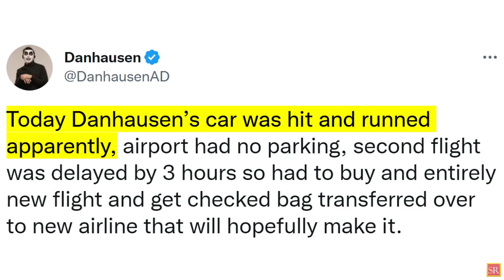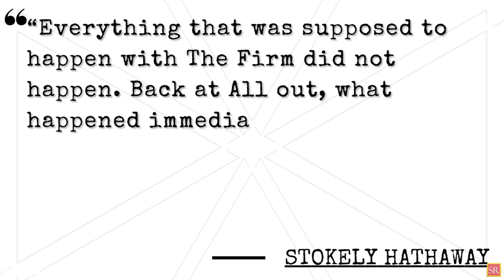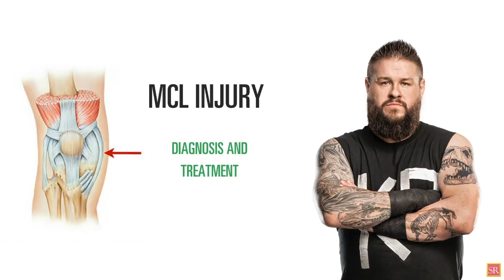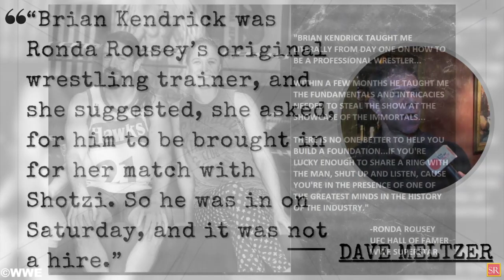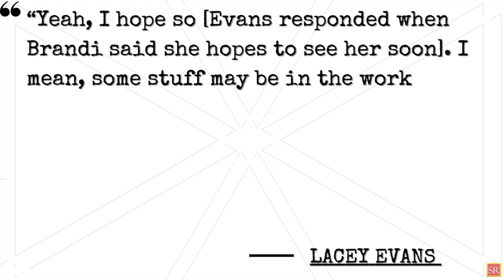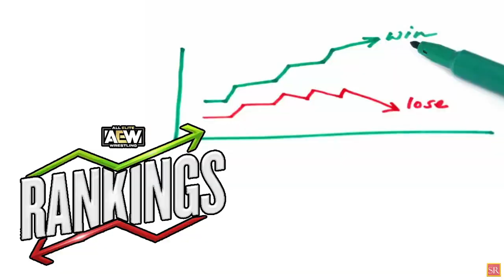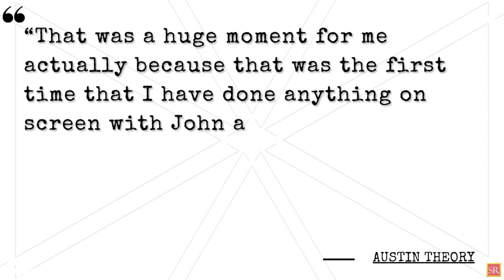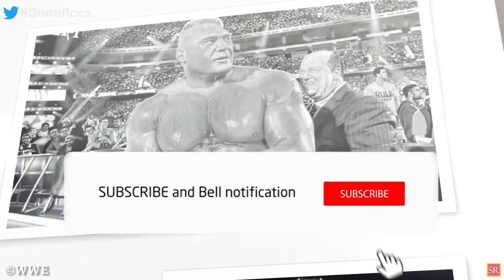WWE News! Danhausen Car Accident! Roman Reigns Angry On Kevin Owens! WWE Edge Retirement! AEW News!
00:00 Headlines
00:10 Participants Of Iron Survivor Challenge Revealed On WWE NXT
01:17 AEW Danhausen Hit And Run; AEW Danhausen Car Accident; What Happened To Danhausen?
01:55 WWE Had Much Different Original Plans For Sami Zayn’s Bloodline Gear / Sami Zayn Bloodline Shirt Reaction
02:56 CM Punk Is “No Longer In The Company” Claims AEW Star; CM Punk No Longer Needed
04:11 Iyo Sky Spotted Wearing Neck Brace During WWE Raw
04:58 Kevin Owens Still Dealing With Knee Injury
05:52 Ronda Rousey Requested Brian Kendrick For WWE Survivor Series Match
06:55 Why Roman Reigns Got Heated At Kevin Owens During WWE Survivor Series Wargames
07:49 Lacey Evans Is Waiting On A Phone Call About WWE Return ; What Happened To Lacey Evans?
08:55 WWE Hall Of Famer Edge Hinted That He Would Retire In Toronto In August 2023.
09:46 Shawn Michaels Takes Apparent Shot At AEW During WWE Show
10:38 Shelton Benjamin Deletes Tweet About Rhea Ripley After Nasty Fan Backlash
11:33 Austin Theory Reflects On His Confrontation With John Cena On WWE Raw
12:26 Dana Brooke Marries Boxer Ulysses Diaz In Secret Ceremony
13:03 Dijak Finally Makes NXT In-Ring Return
wrestling news
wwe rumors
wrestling news and rumors
wrestling rumors
pro wrestling news
wrestling news
wwe rumors
wwe news